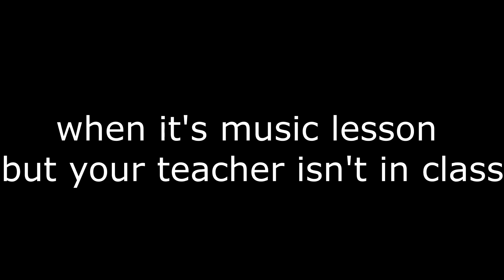when it's music lesson but your teacher isn't in class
we are stupid...

(This video was taken with the permission of everyone in the class. Pls don’t arrest me!)